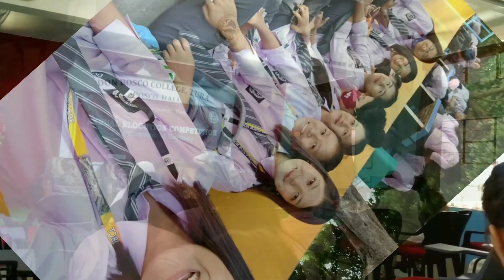23 April_Songs by BA 4th Sem.English Honours || Sisters & Brothers\English Language Day